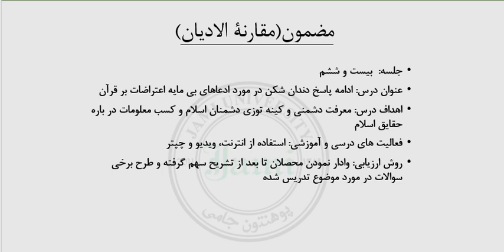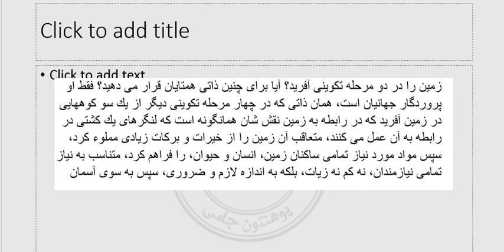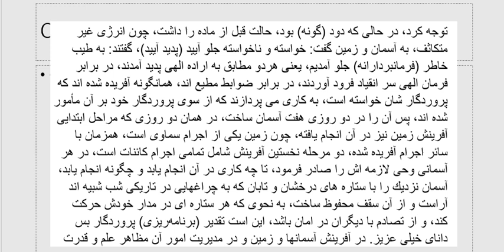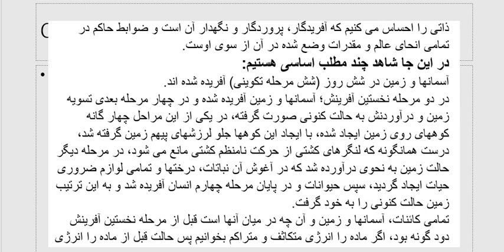جلسه بیست و ششم مقارنه ادیان حنیف